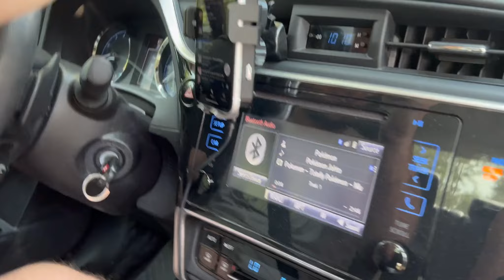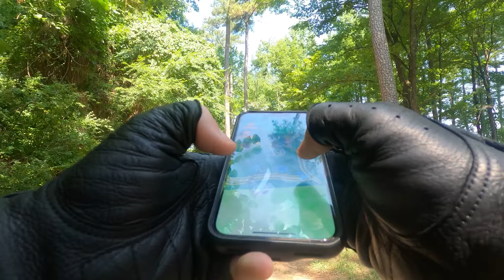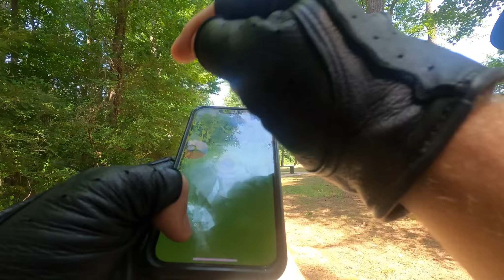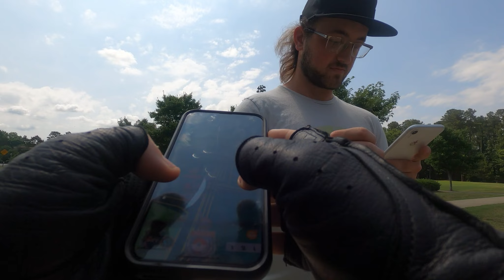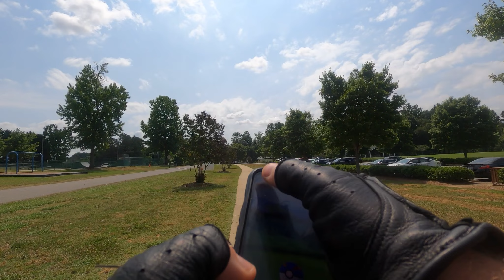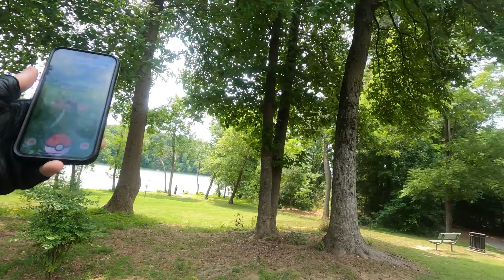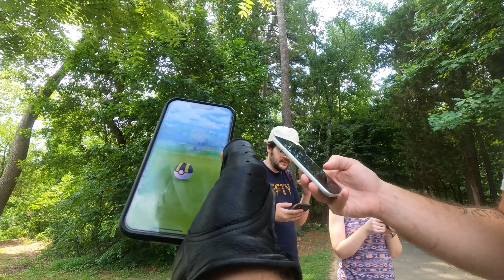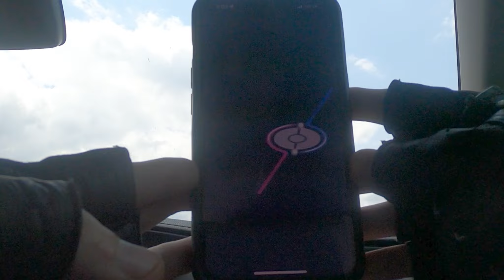We Race to See Who can Get the Most Shiny Deinos!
It’s Deino Community Day in Pokemon Go! Which means Shiny Deinos are out on the loose! Drew, Raisin, Mike, and Kayla go on an epic journey to see who can get the most shinies before the day ends!